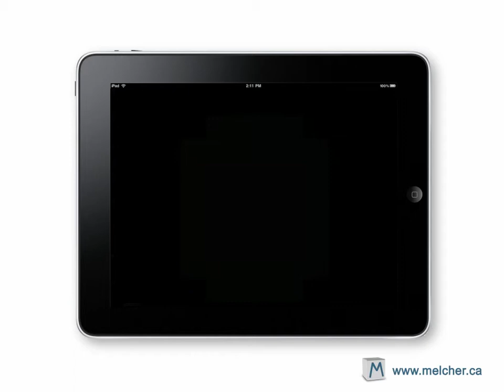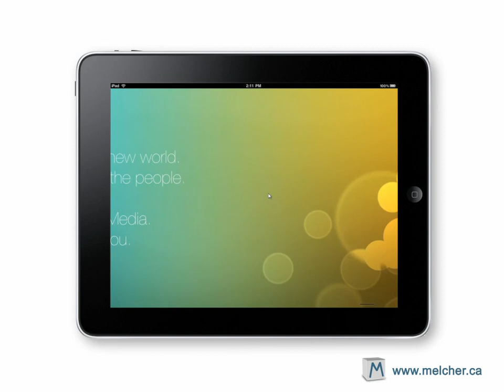IKS & Melcher Media and Design Interactive iPad Brochure